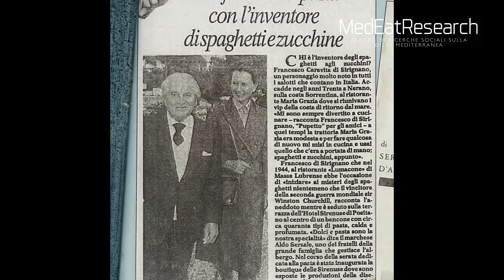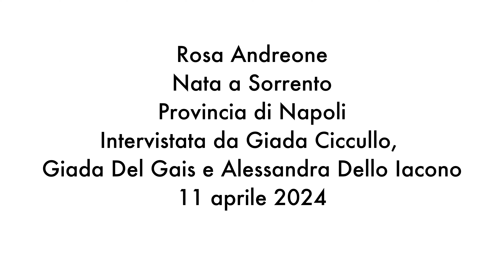La storia degli spaghetti alla Nerano. Intervista a Rosa Andreone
Sulla spiaggia di Nerano, proprio sotto la chiesa di Sant'Antonio si trova da cinque generazioni “Maria Grazia”, ristorante ricco di storia e tradizione. Nascono nel 1952 gli Spaghetti alla Nerano, piatto nato quasi per gioco dall'amicizia tra la padrona di casa donna Rosa e il Principe Pupetto di Sirignano, un suo amato cliente.
Una ricetta tramandata da anni di madre in figlio e ovviamente scrupolosamente segreta.
Gustare gli spaghetti e zucchine che hanno reso così celebre il ristorante Maria Grazia e successivamente Nerano è di per se un momento indimenticabile.

Intervista e scheda di Giada Ciccullo, Giada Del Gais e Alessandra Dello Iacono, studentesse di Tecnologie Alimentari; Dipartimento di Agraria; Università Federico ll.
Tutor: Marco Bottigliero per il corso di Antropologia della Dieta Mediterranea dei Proff. Elisabetta Moro e Marino Niola.